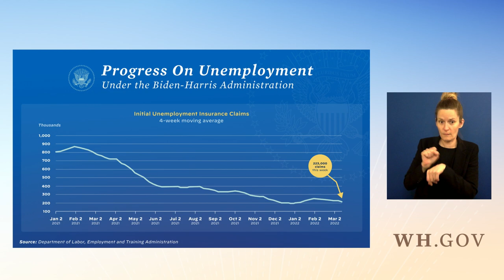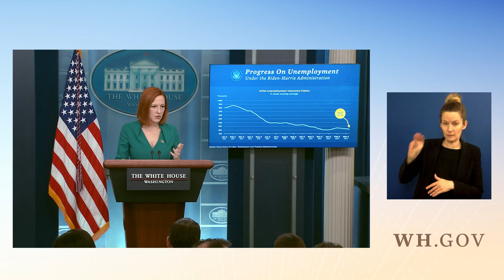03/17/22: Press Briefing by Press Secretary Jen Psaki